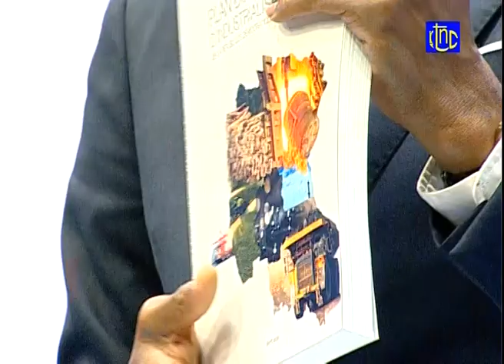🔴 RDC : SOULEVEMENT POPULAIRE A KINSHASA ,ETAT DE SIÈGE, SUIVEZ LE MIN- DE LA COM- PATRICK MUYAYA